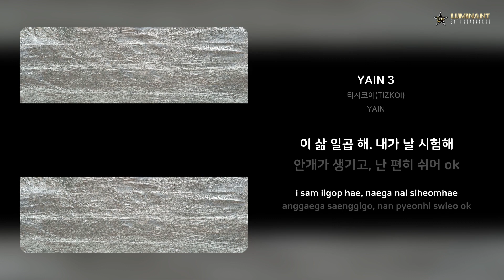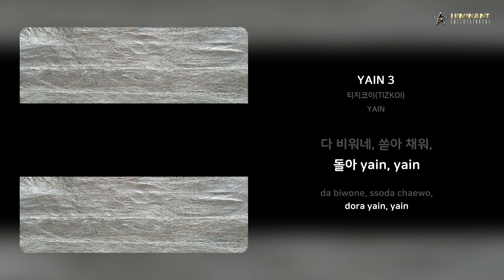티지코이(TIZKOI) - YAIN 3 | 가사 (Lyrics)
Artist: 티지코이(TIZKOI)
Track: YAIN 3
Album: YAIN
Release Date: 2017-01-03